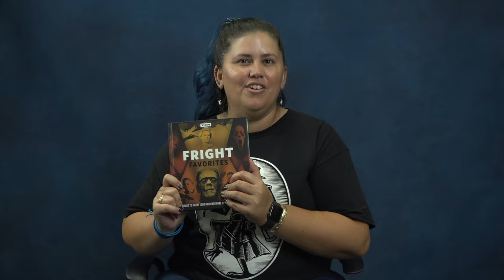09/09/2024 KVIKS News Bulletin